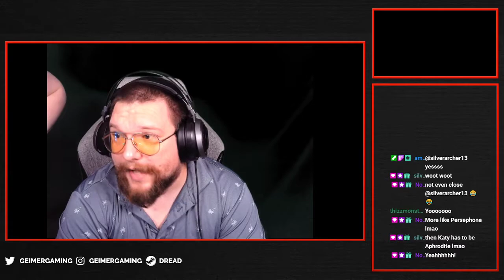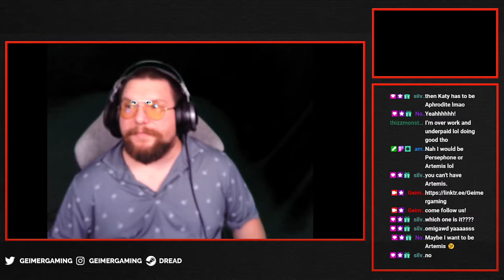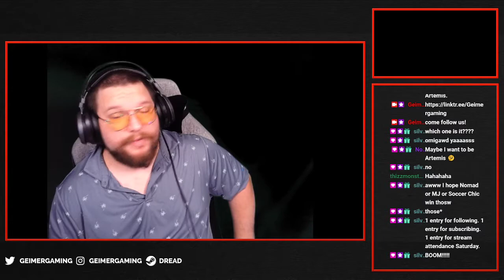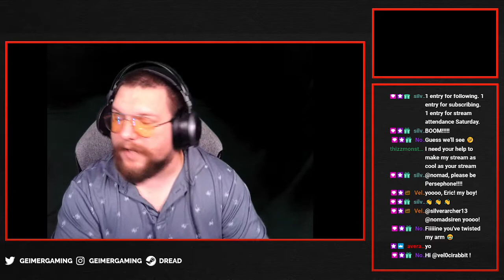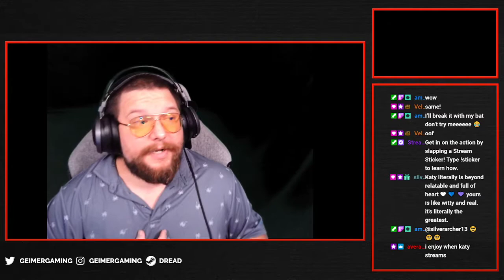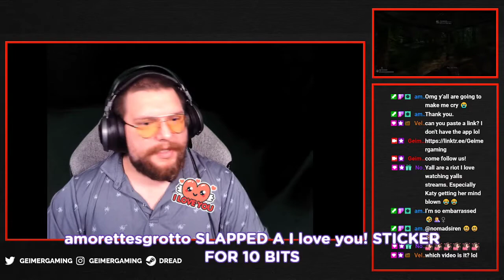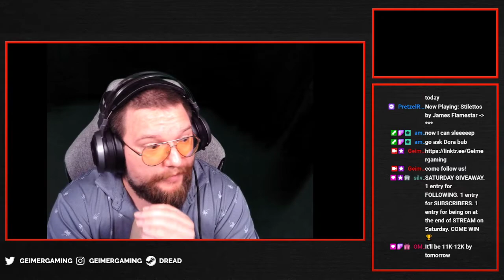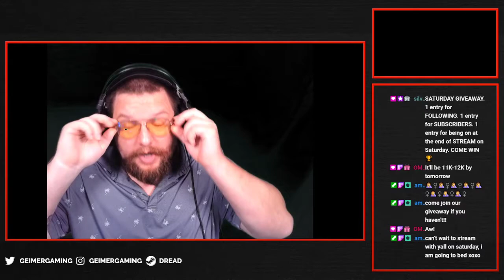Going in Circles (Green Hell DLC) W/ Eric! Follow Us!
twitch stream on 23Sep2021 this is my first upload to our Youtube Channel! Come catch my wife Katy and I live